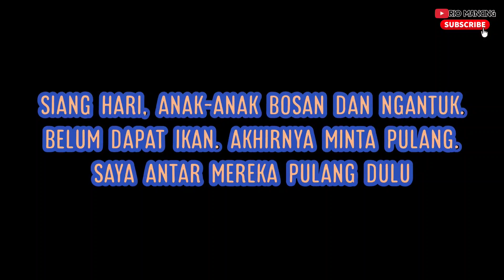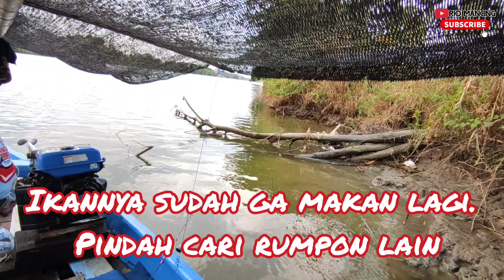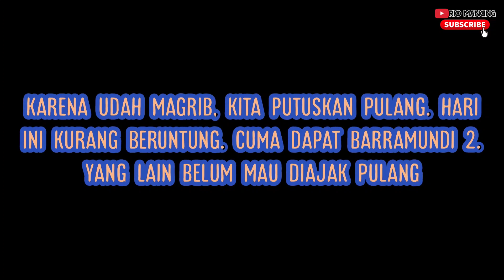Mancing kakap putih bikin emosi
Spot mancing : sungai bengawan solo, gresik
Teknik : mancing pakai pelampung, mancing dasaran
Umpan : udang vanamei hidup
Joran : custom sutet
Reel : penn spinfisher V 4500
Line : PE 3 gravity

Kunjungi juga video saya yang lain